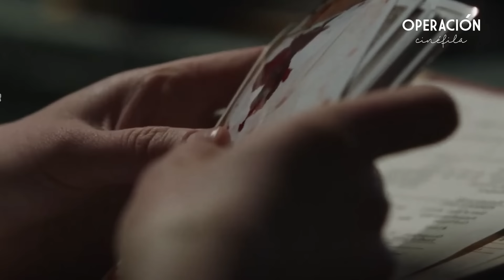EILEEN (2023) | Resumen en 11 Minutos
Resumen en 11 minutos de EILEEN
EILEEN en minutos